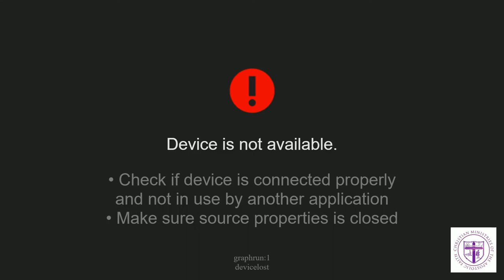Romans 1:16-22 Don't Be Ashamed Of The Gospel Romans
Bishop Frank Quinn

Bishop Frank Quinn
930 Liberty Street

2/21/21